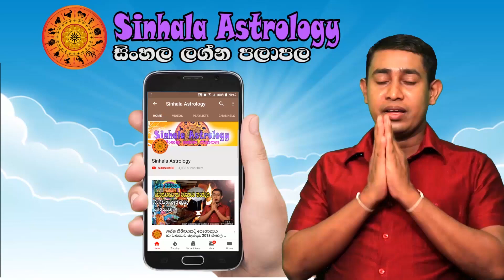Tuesday Horoscope Sinhala | Lagna Palapala 2022 May 17 | Ada Lagna Palapala | Sinhala Astrology